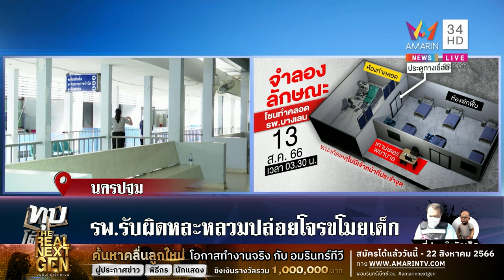เค้นแม่เด็ก 8 เดือน ปัดขายลูกให้ "เจ๊นัน" | ทุบโต๊ะข่าว | 14/8/66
เค้นแม่เด็ก 8 เดือน ปัดขายลูกให้ "เจ๊นัน"